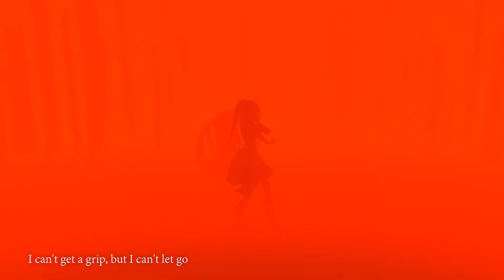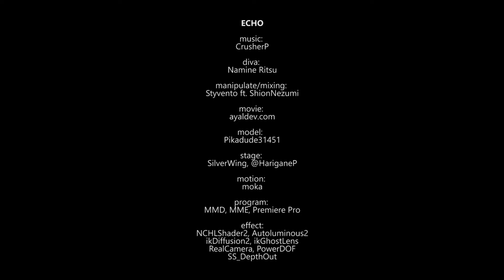ECHO - Namine Ritsu 3DPV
it is unrelated but.. Happy 12th anniversary MEIKO!

ECHO

program: MMD, MME, Premiere Pro

effect:
NCHLShader2
Autoluminous2
ikDiffusion2
ikGhostLens
RealCamera
PowerDOF
SS_DepthOut